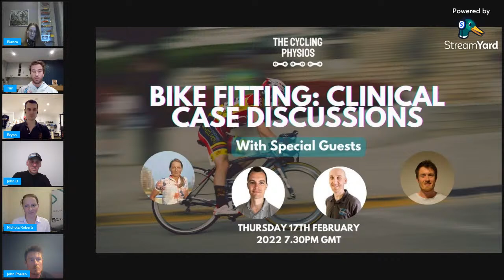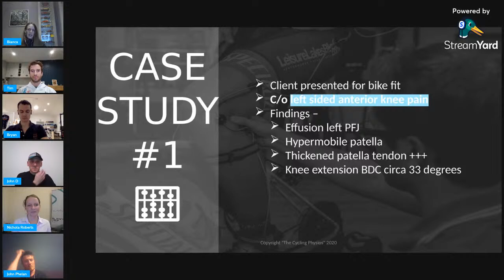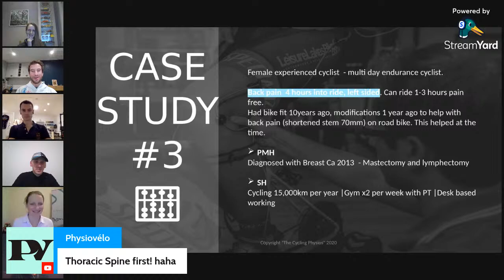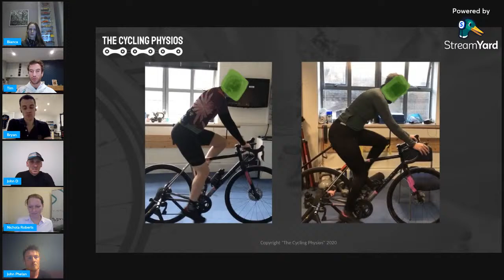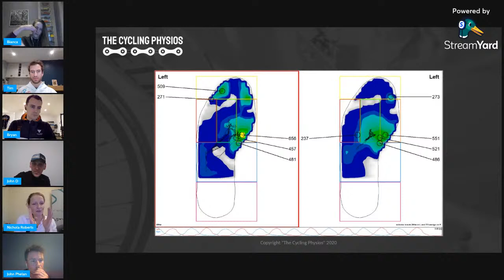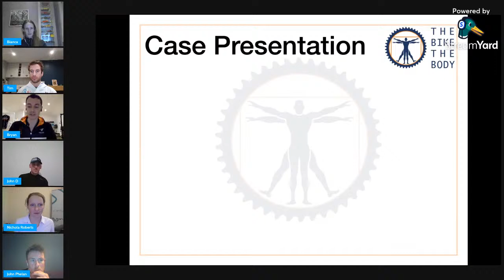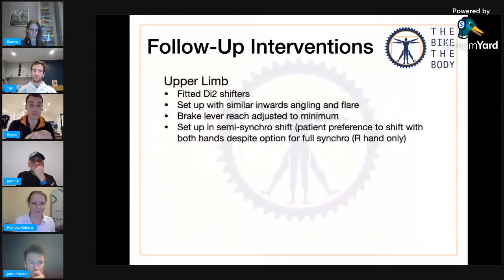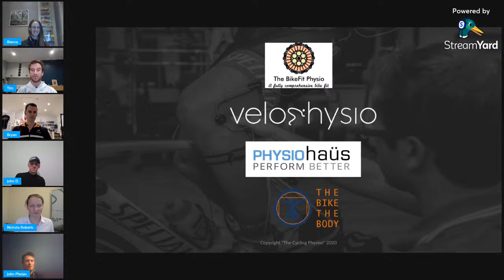Bike Fitting: Clinical Case Discussions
17th February at 7.30PM GMT

Experienced Physiotherapists and specialists in Bike Fitting Bryan McCullough and John Phelan are kindly joining us for a big long chat about some cycling case studies and the subsequent assessment and management of these individuals.

Although we have some of our own prepared, we'd like to welcome any interesting client case studies that you yourself have and would like to be discussed!